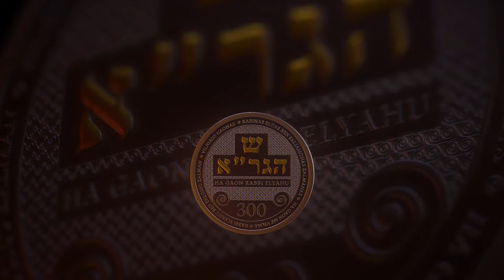Coin dedicated to the 300th birth anniversary of the Vilna Gaon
The €10 collector coin is dedicated to the 300th birth anniversary of one of the most famous figures in Lithuanian Jewish history – the Vilna Gaon (Rabbi Elijah ben Solomon Zalman). The coin is expected to be issued in the fourth quarter of 2020.

Denomination: €10
Composition: silver Ag 925
Diameter (mm): 34.00
Weight (g): 23.30
Quality: proof
Designed by Viktorija Sideraitė-Alon, Jūratė Juozėnienė, Albinas Šimanauskas
On the edge of the coin: JEI NORĖSI, IR TU TAPSI GENIJUM (IF YOU WILL IT, YOU TOO CAN BE A GENIUS) and the Yiddish translation of the phrase Release date: Q4 2020
Minted at the Lithuanian Mint